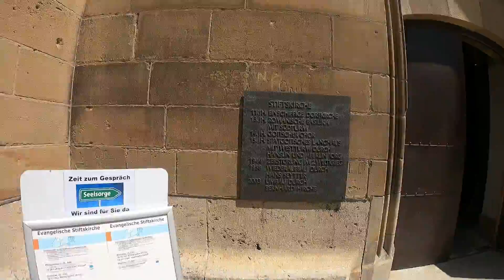Unser Wochenende in Stuttgart ( Pet Shop Boys)😍Back to the 80th ....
Wir sind Steffi und Andre (Mölli) aus dem schönen Würzburg.
Heute sind wir auf dem Konzert der Pet Shop Boys in Stuttgart.
Das war ein Geschenk an meine Frau, da sie mich immer so toll unterstützt und mir den Rücken freihält , wenn ich nicht da bin.
Genießen.

Also let´s start camping

Ausstattung und Nützliches :

Brennenstuhl Garant Kabeltrommel 50m
Schwabe Camping CEE-Adapterleitung Caravan
Schwabe CEE-Adapterleitung Caravan 1,5 m
Schwabe Camping CEE-Adapterleitung Caravan, 1,5m
Wandhalterung Halterung für Laptop Netbook Tablet PC
Akku Handstaubsauger 120W
Superer Micro-USB AC-Ladegerät
PIPIKA iPhone Ladekabel, [2 Stück, 1M]
LUOATIP USB Ladegerät 2.1A/5V 2 Stk.
Steckschlüssel Adaptersatz 3-teilig
com-four® 2x Gummihammer | Outdoorzubehör
Mellerud Küchen Entfetter
NIGRIN Gummi-Pflegestift
SONAX AutoShampoo Konzentrat (2 Liter)
Autowaschbürste Teleskop Mikrofaser
Set 22 Stück Schraubheringe Stahl 20cm
Planenspanner Set
DYON Smart Smart-TV 22 Zoll
GOK Gasschlauch für Steckkupplungen, Länge: 150 cm
Dual-View-Aufsatzspiegel Wohnwagenspiegel
Brüder Mannesmann Gabelringschlüssel Satz, 12-tlg
Brüder Mannesmann Werkzeugkoffer 87-tlg
DEMA Anhänger-Ausgleichskeil 2er Set DAK8
Camping Sat-Anlage 65cm
Activa Tischgasgrill Crosby
ADOFF Flexibler Gartenschlauch 30m
HB-DIGITAL 20m Antennenkabel
UPP Nähahle-Komplettset (Schusterahle)
Haken für Kederschiene
Sonnensegel Rechteckig 2x2m
Rowenta Turbo Silence Extreme+ Tischventilator
Intex Schlafcouch
12V Steckdose,Wasserdicht Zigarettenanzünde
Tellerkopfschraube 8 x 200 mm, 50 Stück
Campingaz Camp Bistro DLX
Auto Ladegerät Universal | Laptop
Auto Batterie Trennschalter
2 Stücke Mini Mülleimer
Feuerschale 58cm
Fahne Königreich Bayern
2 Stück Plastik Schaber
FLÜWA Wasserwaage mit Flügel 60 cm
VTOMAN Jump 1000 Tragbare Powerstation

💲Kanal-Spende:
💰Hallo liebe Camping-Freunde, wer uns unterstützen möchte, kann das hier gerne tun. Danke!💰

Inhaber und Herausgeber : Andre und Stephanie Möller

Wir übernehmen keine Haftung für entstehende Sach- oder Personenschäden bei der Nachahmung unserer Video´s !
Arbeiten am Wohnwagen sollten nur durch ausgewiesene Fachleute durchgeführt werden. ( Ich selber bin ausgebildeter Kfz-Mechaniker)
Dies sind Werbe oder DIY-Video und keine Anweisung zur Nachahmung.